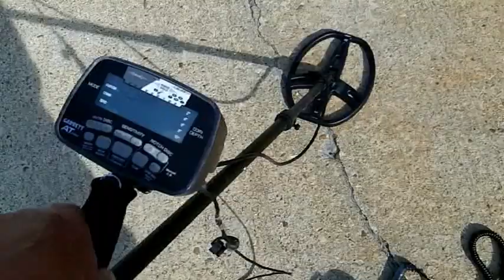ATPRO SHAFT.mpeg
my new straight shaft from Anderson arrived today and i assembled it.
will test it in sat.